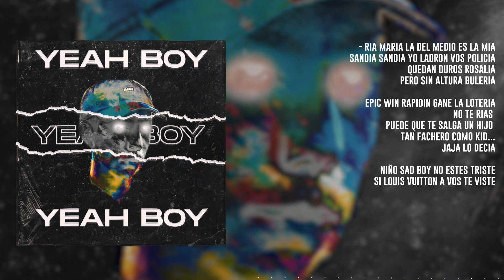Jaxx - Yeah Boy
Voz: @damirfernandez
Portada: @damirfernandez
Video lyric: @damirfernandez
Grabación mezcla y master: @damirfernandez
Beat: jaja hacía todo, el beat no lo hice yo :$ es de @YUKiBeats

777 clika
Filósofos Anónimos Crew